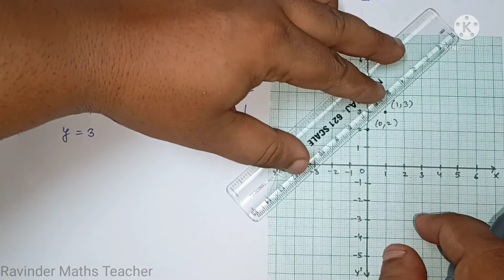RD Sharma Ex 7.3 Q13 to Q21 Solutions for Class 9 Maths Chapter 7 Linear Equations in two Variables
RD SHARMA SOLUTIONS OF CHAPTER 7  LINEAR EQUATIONS IN TWO VARIABLES CLASS 9TH EX 7.3
Q13, Q14, Q15, Q16, Q17, Q18, Q19, Q20, Q21

In this Video we will discuss about Exercise 7.3  ( Q13 to Q21 ) Solutions of  Chapter 7- Linear Equations in two Variables of RD SHARMA book of Class 9 Mathematics.

Category : Education